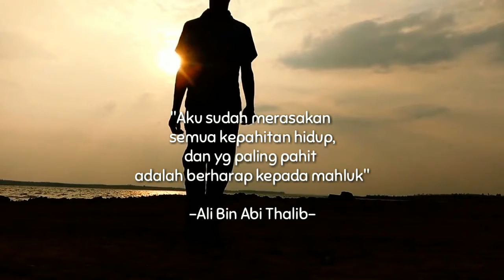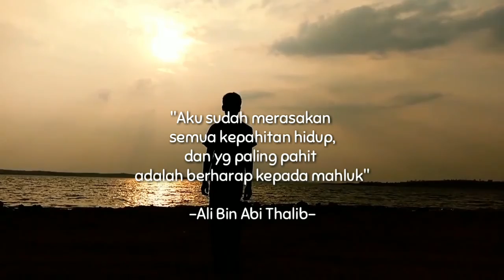Musikalisasi Puisi Oktober Datang || Khoirul Triann Cover By Dahri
Bismillaahirrohmaanirrohiim

Assalamualaikum

Bagaimana kabarmu di bulan Oktober?
Semoga banyak kabar bahagia ya

Terima kasih